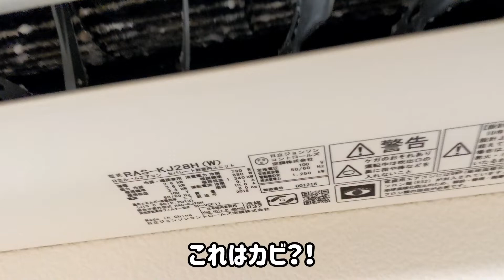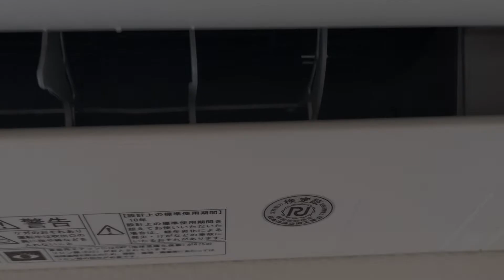みなさんも気をつけて。知らず知らずのうちにエアコンが大変な状態になっていました。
日々の記録動画です。
夏冬は24時間エアコンをつけっぱなしにしている方も多いと思いおます。そのエアコンで大変なことが起こっていたので皆さんにも気をつけてもらうために動画にしました。ご自宅のエアコンをちょっとだけチェックしてみてください。

スムースコートの父とロングコートの母の血を引く小さなチワワの女の子。
名前はギグル。GIGGLEとは小さな女の子がくすくす笑う様子を表す英語です。